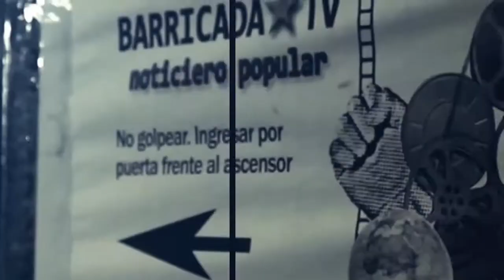Reforma previsional: "El enemigo del pueblo es el macrismo"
Con un Congreso blindado y militarizado (al igual que el jueves 14 de diciembre pasado), comenzó a las 14 hs. la segunda sesión extraordinaria de la Cámara de Diputados para tratar la Reforma Previsional. A pesar de que muchos Diputados de la oposición expresaron la necesidad de suspender la sesión debido a la fuerte represión hacia los manifestantes que se daba lugar afuera del recinto, el debate continuó.

El rechazo hacia la reforma se expresó en las calles, donde miles y miles, entre trabajadores, estudiantes y jubilados, se congregaron hacia el Congreso. Al respecto, Natalia D´alessandro, referente de la Corriente 17 de Agosto, manifestó: "la reforma previsional es otra de las tantas politicas que el macrismo viene impulsando; medidas antipopulares, que solamente atentan contra el bolsillo de los trabajadores, trabajadoras y jubilados, afectando a las clases más vulnerables como este gobierno viene haciendo desde el día en que asumió".

Desde las 8 de la mañana, distintas organizaciones sociales y sus respectivas columnas marcharon hasta el Parlamento (entre ellas Barrios de Pie, Corriente Clasista y Combativa, y CTEP). Por otro lado, las CTA, ATE, el Polo Obrero, gremios de la CGT y sindicatos de la Corriente Federal, se sumaron a partir de las 12 hs.
Por último, Héctor Amichetti, Secretario General del Sindicato Federación Gráfica Bonaerense , se expresó sobre la imposición del oficialismo en esta reforma: "nuestra lucha es contra una politica de gobierno que no es democrática y este es el aspecto que nosotros señalamos, la democracia no es solamente que un gobierno concentre un voto en la elección y despues hace lo que les manda las grandes corporaciones o el fondo monetario, debe estar siempre con un oído en el pueblo, debe estar siempre dando participación al pueblo, esa es la verdadera democracia".

Hasta el momento, el debate continuaba. El Congreso permanecía blindado, la represión y las detenciones arbitrarias aumentaban.